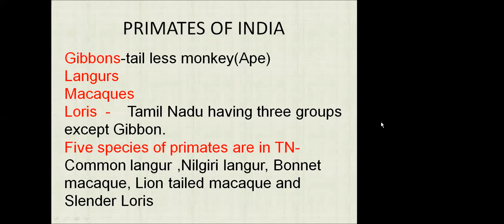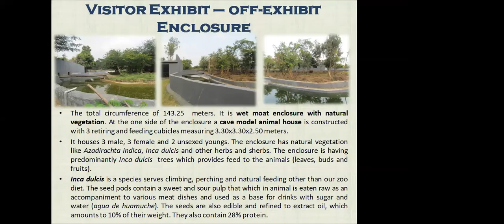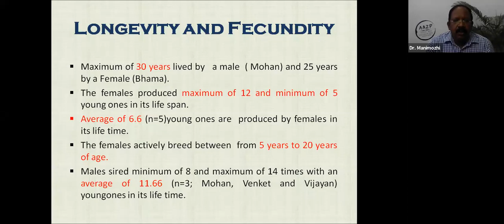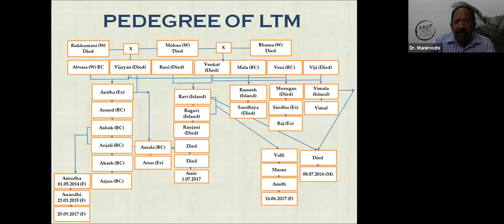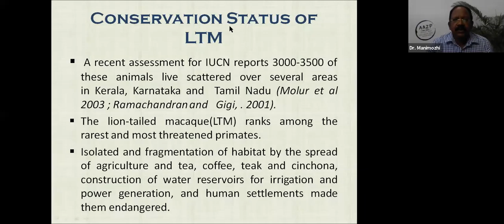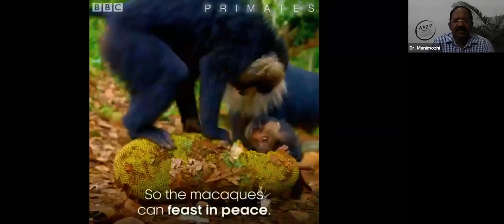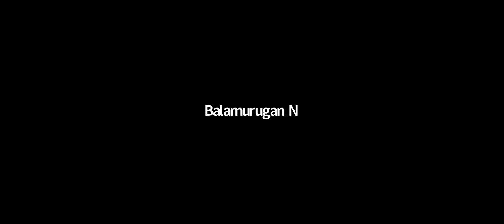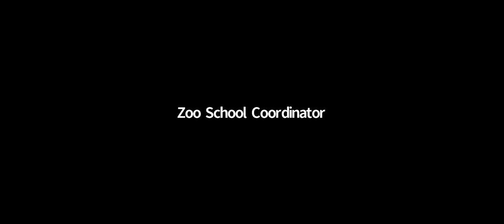Season 1 - An Endemic - Lion Tailed Macaque - Vandalur Zoo Virtual Zoo Ambassador Online Session 1